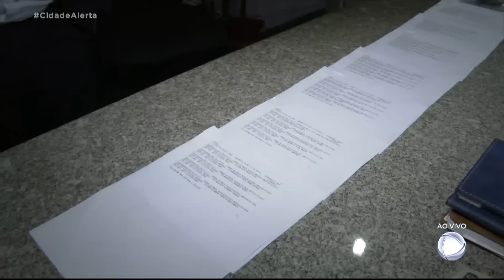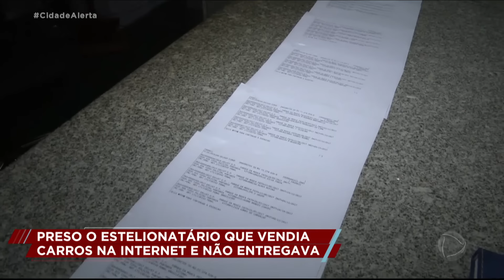Estelionatário é preso após denúncias da Patrulha do Consumidor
Um caso de estelionato que a Patrulha do Consumidor segue há quatro anos teve um importante desfecho: a prisão do golpista. O homem é dono de uma loja que anunciava os veículos pela internet e dava desconto para o pagamento antecipado. Porém, os clientes nunca recebiam o que compravam. Acompanhe!